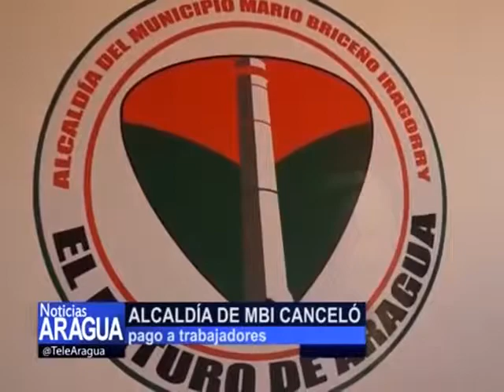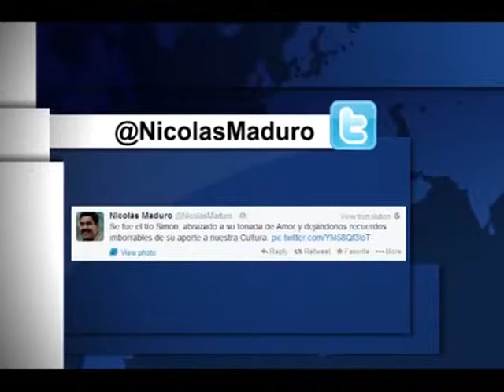TERCER COMPACTO INFORMATIVO